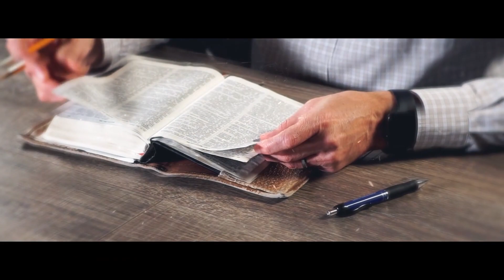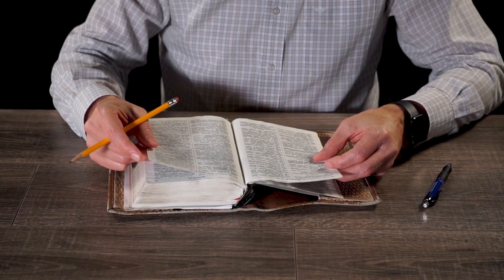Можно ли курить электронные сигареты? | "Библия говорит" | 794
|| Можно ли курить электронные сигареты без содержания никотина?